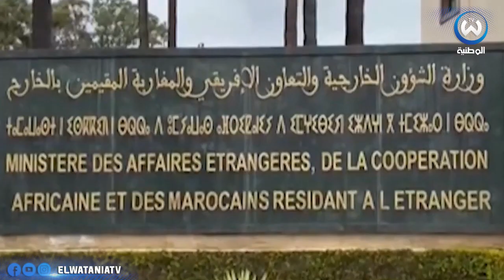مشاهد صادمة.. ووتش الحقوقية تعري المخزن والاعلام الموالي يتهم بالاساءة